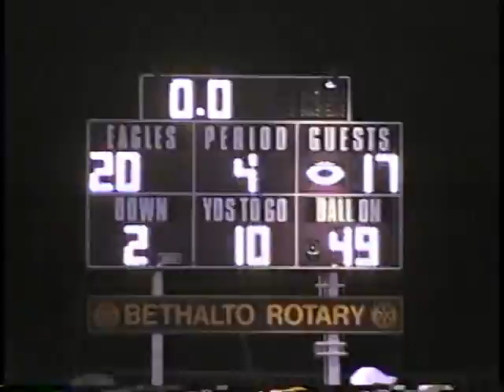Civic Memorial Eagles vs. Springfield Southeast Spartans 1999 Part 5